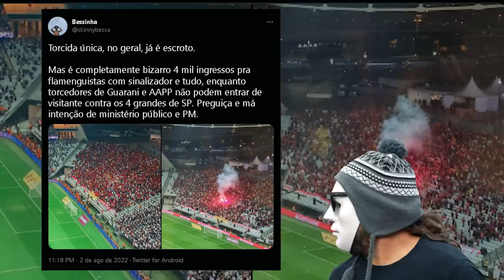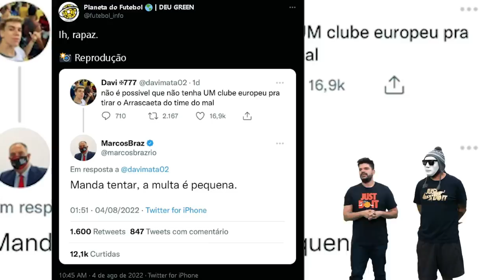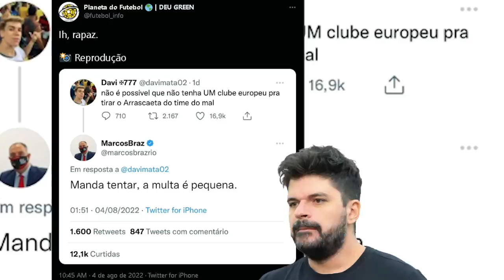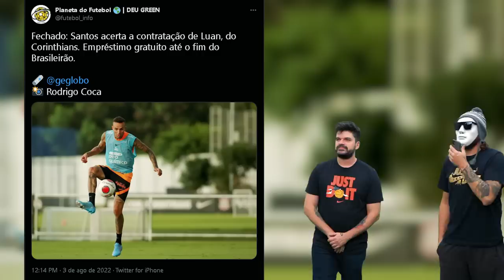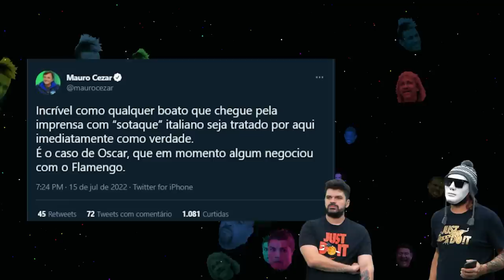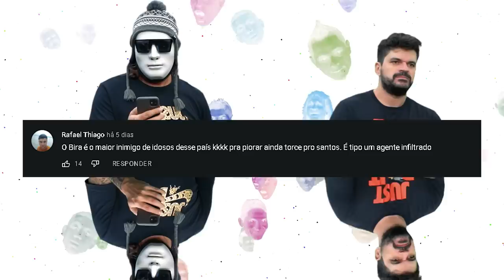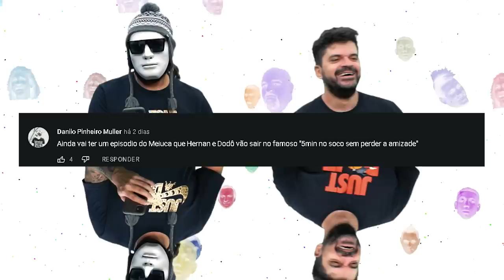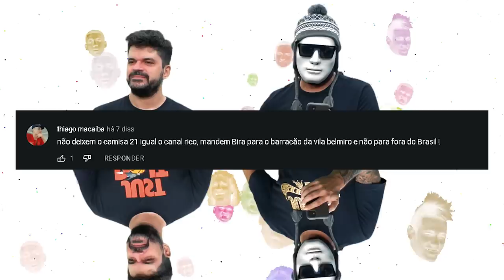LUAN SERÁ O NOVO CAMISA 10 DO SANTOS?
Luanel Messi chegando na baixada de graça é presente de grego? Mauro Cezar fica pistola com o gol do verdão e a guerra dos sósias nas arquibancadas de Itaquera. Chega junto que o Marmitex tá no ar!

Pedro H. Tesch/Agência Eleven/Gazeta Press